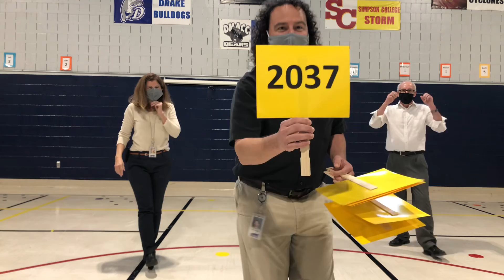Morning Meeting: November 9th